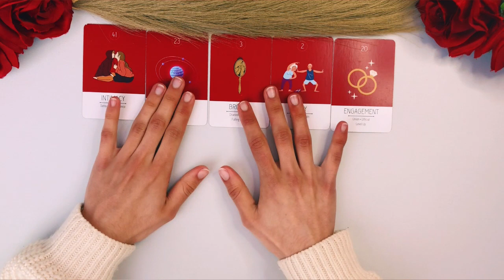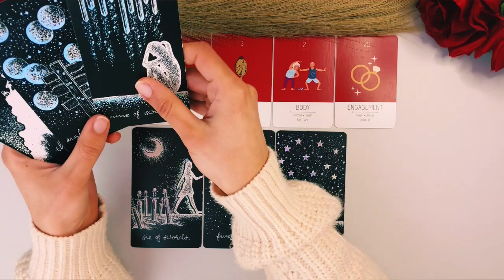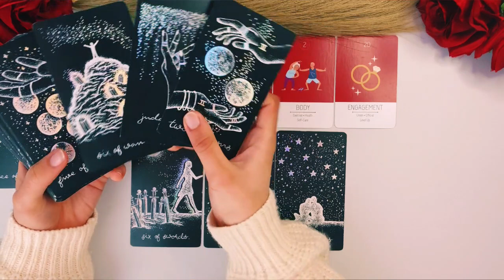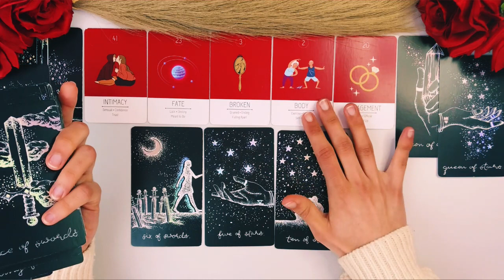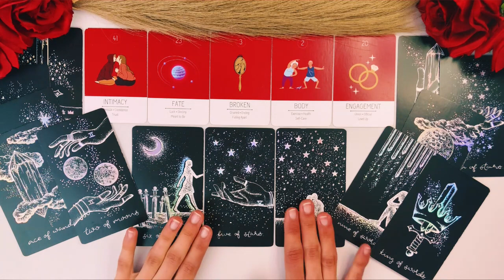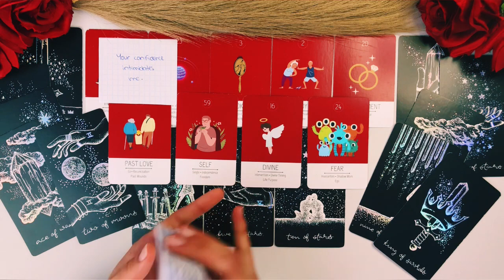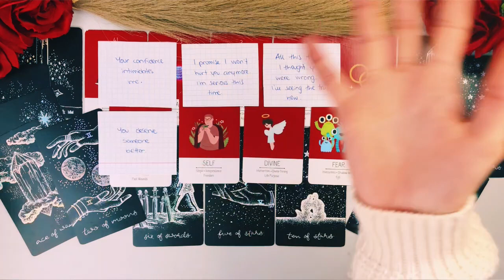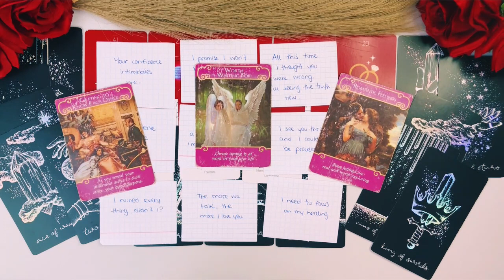LIBRA-SCORPIO CUSP ❤️♎️♏️ Not Wanting You To Move On! ✨ March 2023 Love Tarot Horoscope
If you or your person are born between *October 19-25* (Cusp of Drama), then this reading is for you!!

LIBRA-SCORPIO CUSP ❤️♎️♏️ Not Wanting You To Move On! ✨ March 2023 Love Tarot Reading Horoscope